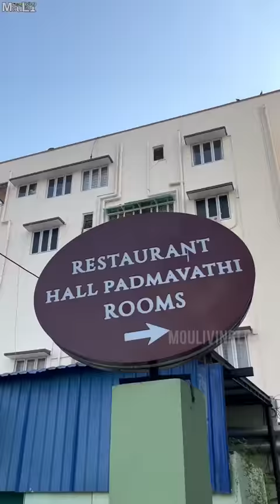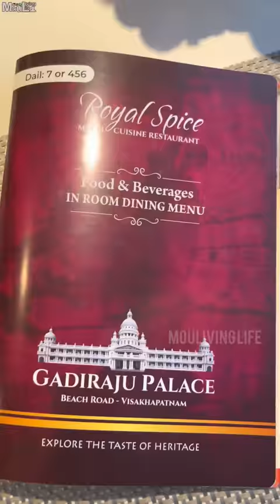"7 రకాల Starters 😋 5 రకాల బిర్యానీలు ❤️😍 Subscribers తో రచ్చ 🤩 MouLiving Life ❤️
Party With Moulivinglife ❤️😍 Episode 1 with 4 Subscribers at Gadiraju Raju Palace ,Vizag ❤️🤩

Prices :- 1. Honey hong Kong chicken - 349/-
2 . Chicken dum biryani - 325/-
3 . Chicken tikka - 349/-
4 . Kalmi kabab - 349/-
5 . Butter Garlic prawn - 375/-
6 . Gulabjamun with ice cream - 140/-
7 . Tandoori vanjaram - 549/-
8. Kalmi biryani - 349/-
9 . Avakaya chicken biryani - 349/-
10. Mughlai murgh biryani - 349/-
11. Ulavacharu mutton biryani - 439/-
12. Seshmi chicken - 349/-
13. Zafrani kabab - 349/-